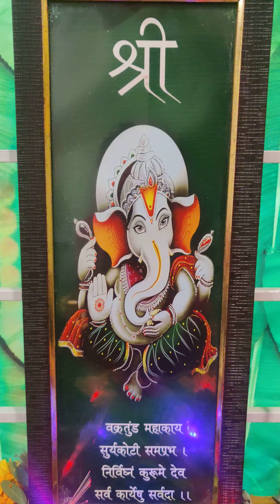Sri Vinayaka chavathi Pooja!